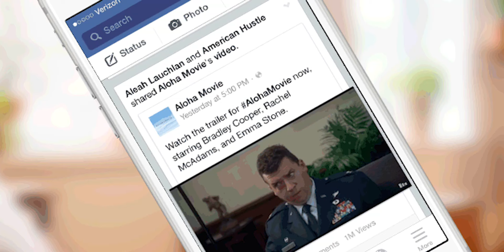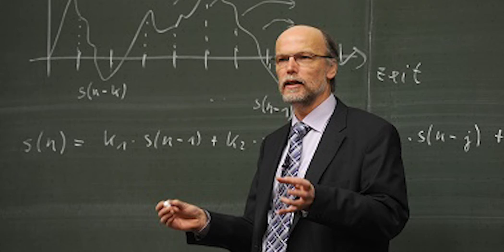जब ​Time Travaller ने बताया की साल 2026 में जो होगा वो आपको हैरान करदेगा।